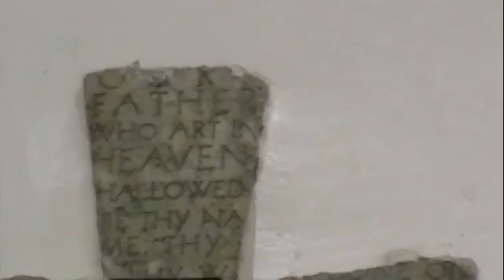technology center 1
Bored and needed to make a ethernet bridge... a physical one anyway